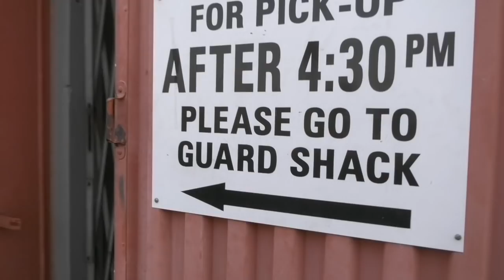Fedex Driver Loses It & Calls Me Out, Gets Checked & Called Out On His Chicken Bluff